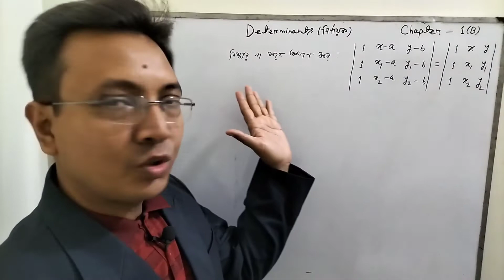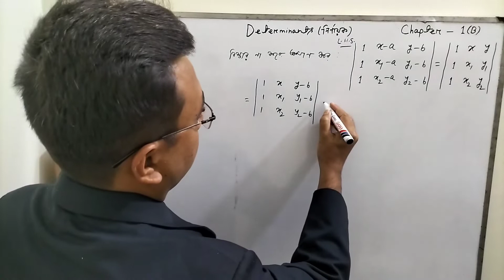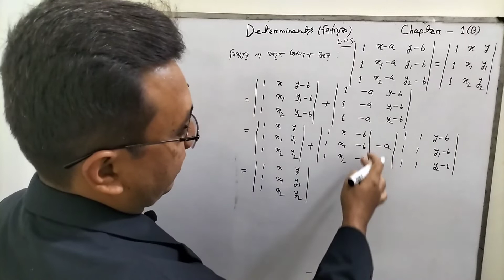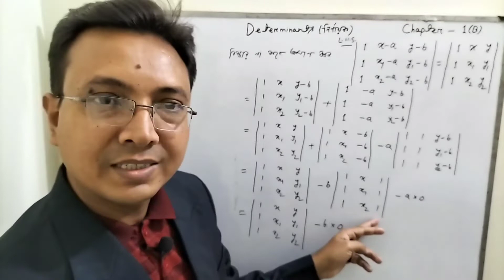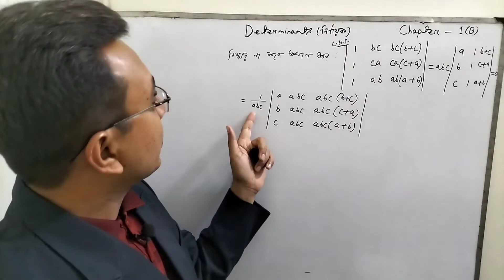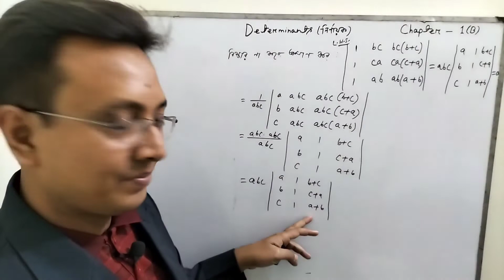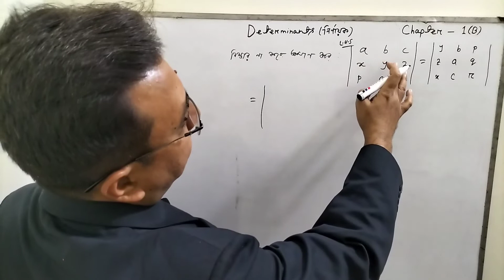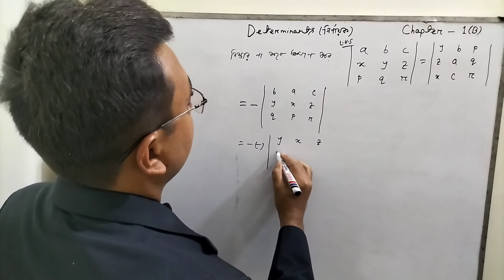Without Expanding Evaluate Determinant in Bangla ||Tricks to Solve Determinants||HSC Maths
It's provide tips and tricks of hsc maths where you are going to familiar to determinants. Todays class Without Expanding Evaluate Determinant in Bangla||Tricks to Solve Determinants||HSC Maths.
Matrix and Determinants is very important chapter of mathematics.This is Isc math class 11 chapter 1A and 1B. Here we discuss isc maths about how to solve any determinant without expanding it. Actually we explain properties of determinants such as without expanding evaluate the determinant. How to solve determinants and what is  determinants are major part of this chapter. Use properties of matrices and determinants we can find the value of determinants. Expansion of determinant using properties also a part this chapter.
Different kinds of Maths Solutions and tricks to solve determinants also discuss. At first I tell you determinants and properties of determinants.